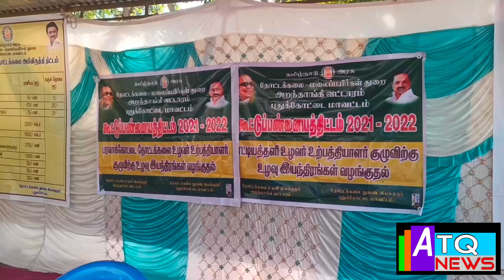பராவாக்கோட்டையில் விவசாய கருவிகளை விவசாயிகளுக்கு அமைச்சர் மெய்யநாதன் வழங்கினார்